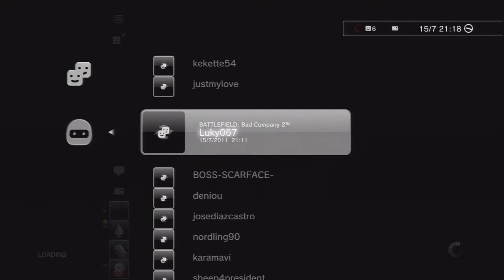Getting out of, and staying out of a Valparaiso spawn rape! Bad Company 2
My third meeting with the (BOB) clan, and yet again they're sat spawn raping like the useless wet faggots they are! The battle ensues, and the end result is
PIM---1   BOB---0